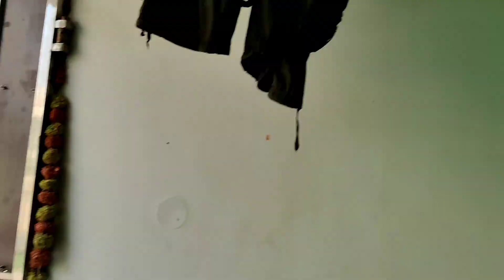आधार कार्ड के चक्कर में हो गए दिमाग खराब फिर कहीं सुंदरकांड में और आके खाया कद्दू 😋dailyvlog